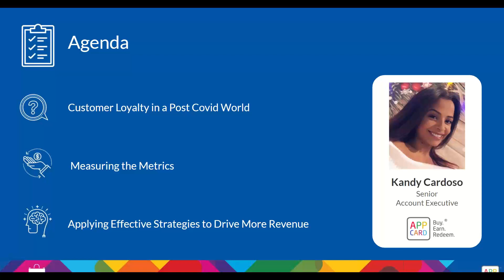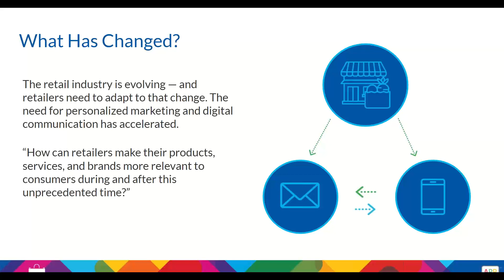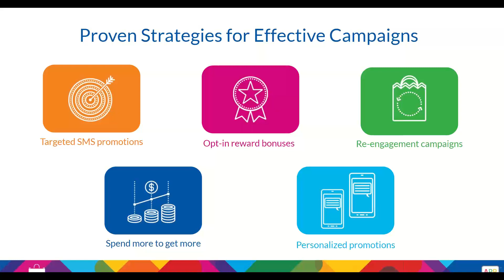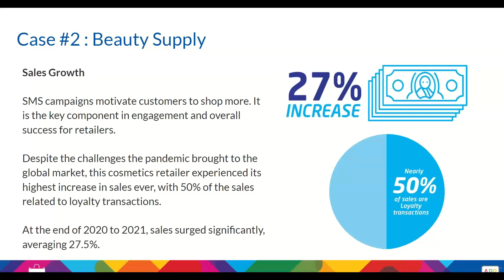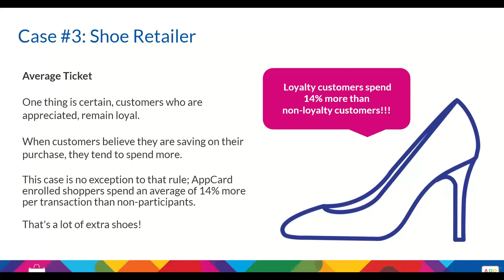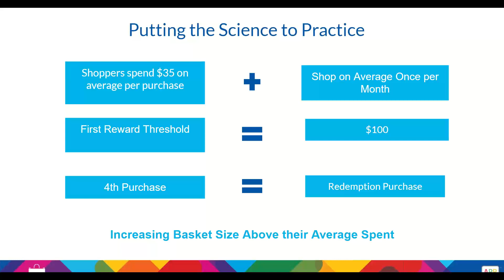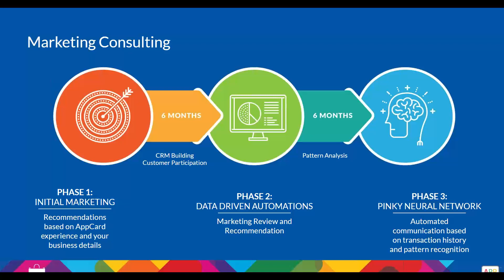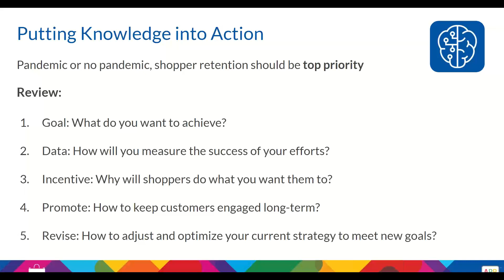How to Drive More Predictable Loyalty Revenue with Targeted Points Redemption Strat